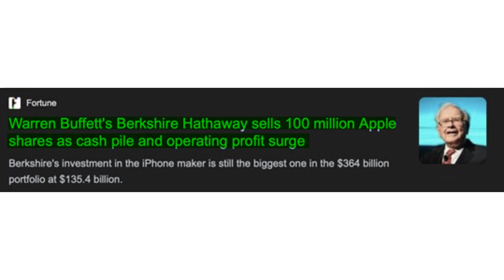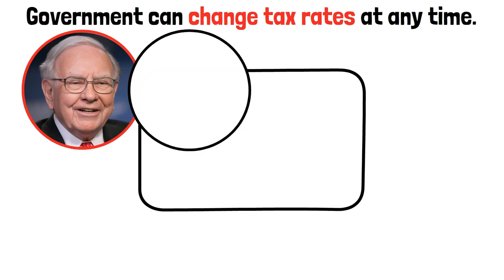Warren Buffett DUMPS Apple Stock for THIS Mystery Stock!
At the 2023 Berkshire Hathaway annual meeting, Warren Buffett shared his admiration for Apple, explaining why he held a significant number of shares. Fast forward to 2024, and Berkshire Hathaway has sold over 100 million Apple shares. Many speculate this move was to pay off taxes, but the real reasons are far more intriguing.

In this video, we break down the actual motivations behind this massive sale and explore a potential new investment that has caught Buffett's eye. We will delve into Berkshire Hathaway's strategy and reveal the mystery stock that might be the new focus of Buffett’s investments.

Key Points Covered:

Berkshire Hathaway's Apple Sale:
Despite selling 115 million Apple shares, Apple remains Berkshire's largest holding.
Strategic approach to portfolio management and freeing up capital for new opportunities.

Buffett’s Investment Philosophy:
Viewing stocks as businesses, not just marketable equities.
Importance of evaluating intrinsic value and making informed decisions based on company fundamentals.

Building Cash Reserves:
Current market conditions and the high valuation of stocks.
Buffett's strategy of holding cash to capitalize on future opportunities.

Tax Considerations:
Current favorable tax rates compared to historical rates.
Strategic decision to sell now and lock in gains at a lower tax rate.

The Mystery Stock:
Speculation ended with Berkshire’s disclosure of significant holdings in Chubb Limited.
Chubb’s potential as a long-term stable investment in the insurance industry.
By investing heavily in Chubb, Buffett is betting on the insurance industry's stability and growth potential. This move aligns with his philosophy of investing in businesses with strong fundamentals and long-term prospects.

Why This Matters:
Warren Buffett’s strategic shifts offer valuable lessons for investors. Understanding his approach to portfolio management, market conditions, and tax strategies can provide insights into making informed investment decisions.

► Suggested books to read and listen to:

1. The Intelligent Investor
2. Fortune's formula
3. The psychology of Money
4. Rich Dad Poor Dad
5. CashFlow Quadrant
6. The Compound Effect
7. Secrets Of The Millionaire Mind
8. The Millionaire Fastlane
9. Atomic Habits
10. The 4-Hour Work Week
11. The Richest Man In Babylon
12. The 7 Habits of Highly Effective People
13. The 5 AM Club

Chapters:
0:00 Intro
1:27 Warren Buffett On Selling Apple Shares
1:45 AAPL will be Berkshire Hathaway's Largest Holding
2:54 Warren Buffett looks at Stocks as Businesses
4:00 Warren Buffett is Building Cash in Current Market Conditions
5:41 Berkshire Hathaway Doesn’t Mind Paying Taxes, and Now is the Best Time
8:20 Berkshire Hathaway’s New Big Investment: The Mystery Stock